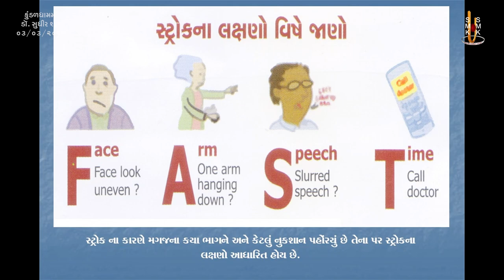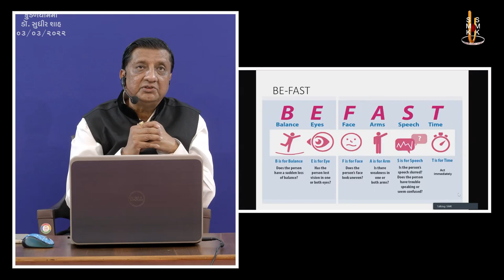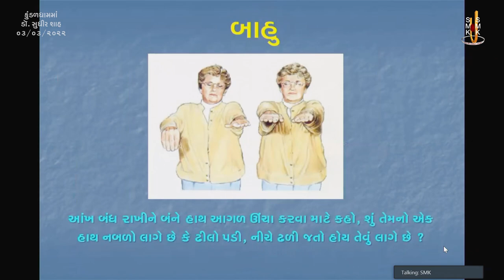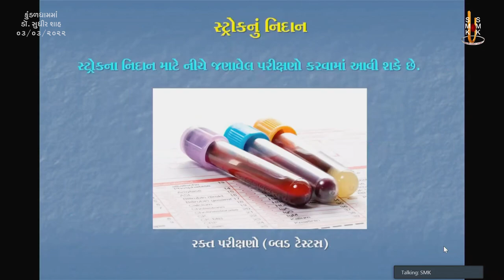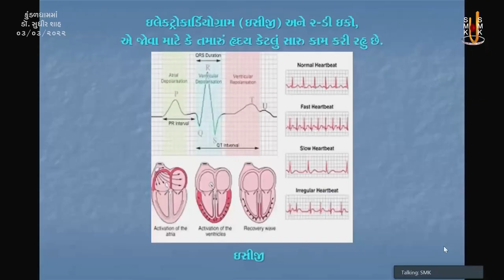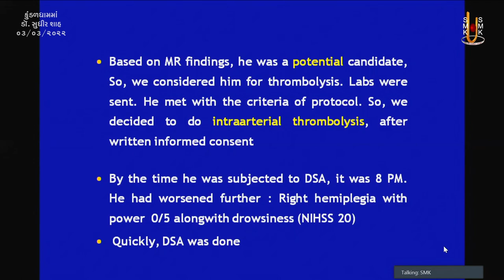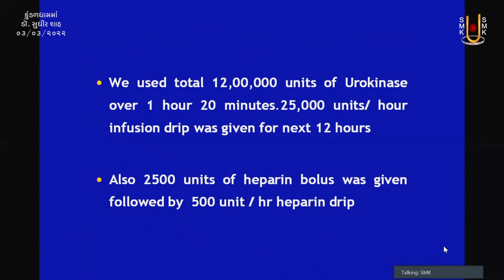Lakwo Thavana Karno Ane Teni Treatment | Dr. Sudhir Shah | Part - 03 | 03 Mar 2022 | Kundaldham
Track Name: Lakwo Thavana Karno Ane Teni Treatment
Guj. Track Name: લક્વો થવાના કારણો અને તેની ટ્રીટમેન્ટ
Type: Other
Category: Celebrity
Sabha Number: 03
Event Date: 03 Mar 2022
Location: Swaminarayan Mandir, Kundaldham

Playlist Name: Kundaldhamma Dr. Sudhir Shah |  કુંડળધામમાં ડૉ. સુધીર શાહ

Dr. Sudhir V. Shah
M.D.,D.M. (Neurology)

Hospital Address:
“Neurology Centre”, 206-8, Sangini Complex,
Near Parimal Crossing, Ellisbridge,